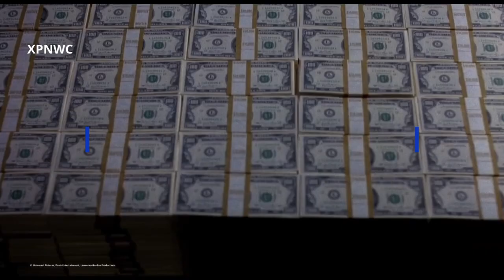The condition was to spend 30 mills in 30 days to inherit 300 mills in US dollars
Epidemic Sounds for Utube Music The condition was to spend 30 mills in 30 days to inherit 300 mills in US dollars
Movie name: Brewster's Millions 1985
Director: Walter Hill
Writers: George Barr McCutcheon, Herschel Weingrod, Timothy Harris
Stars: Richard Pryor, John Candy, Lonette McKee
Production companies: Universal Pictures, Davis Entertainment, Lawrence Gordon Productions

If you would like to remove any movie clips in this video, email at , and your clips will be removed immediately. We have invested a lot of time and effort to raise this channel. I will be happy to give the revenue to you

We make these videos with the intention of educating others in a motivational/inspirational form. Our understanding is that it is in correlation to Fair Right Use, however, given that it is open to interpretation, if any owners of the content clips would like us to remove the video, we have no problem with that and will do so as fast as possible.

We also do not wish to use the heart of any piece of work that would perhaps decrease the market value of the original content, if anything we hope to promote the content so that people can reach out and subsequently increase the market value. #@CHRIsJACKY232